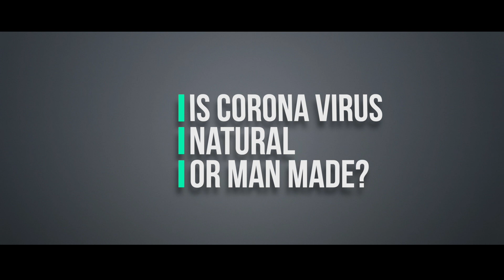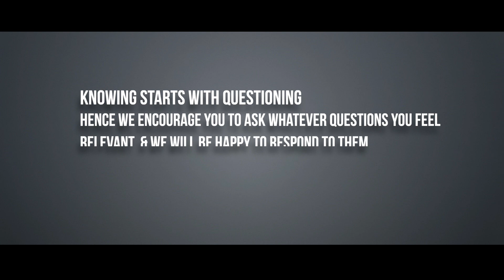Is the virus Man-made ? | Answer from Dr. Sachin Pethkar